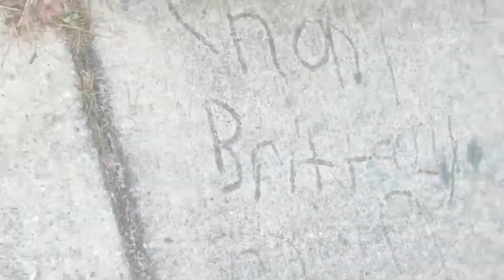Happy Thanksgiving 🍁🍽🦃 part 1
Happy thanksgiving babys 😍😍😍😍

Uploading  “random thoughts tbh” give me time I’ll get better but for rn I think I’m a great beginner “trust the progress” really don’t care what people got to say about me I’m my own person and imma do what I want 😌
Free yourself
Be ur own person
Do everything that scare u
You only life ones so live it up
First video in a while I was really scared to post bc lots of things I ain’t like about myself but I learned to love myself for me and you should too I was not always looking at the camera I’m sorry but I promise from now on I’m posting vlogs,pranks,q&a’s and much more this is the beginning just wait on me and I can show u much more and yes i was sick in this video 😂but I made it tho I really hope u enjoy my opinions and take something from this video it’s not the best but it’s enough
flaws and All⬇️⬇️⬇️